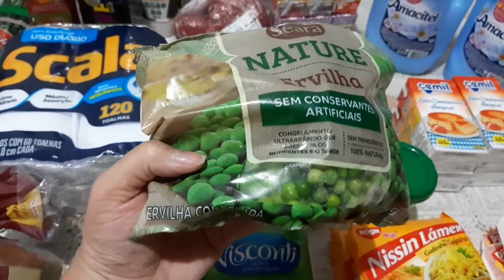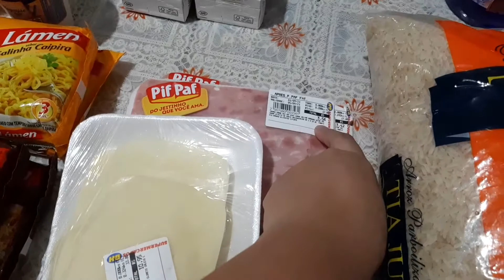COMPRAS DO MÊS DE SETEMBRO,VALOR TOTAL...NO SUPERMECADOS BH E NO VILEFORT.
Não se esqueçam de curti e se inscrever pra não perder nenhum vídeo...